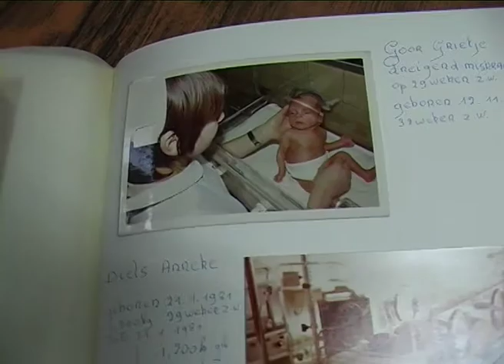*Mieke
Portret gemaakt in het kader van 'Gedichtendag 2012'
Opdrachtgever : CC De Werft
Tekst: Hanneke Paauwe
Camera : Olivier D'Hose